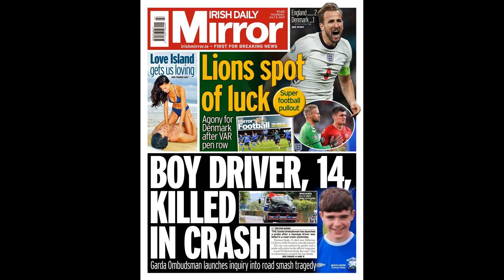Andreas Christensen ‘set for new Chelsea deal’ as James Rodriguez ‘nears exit’